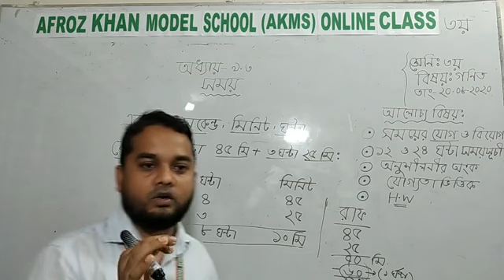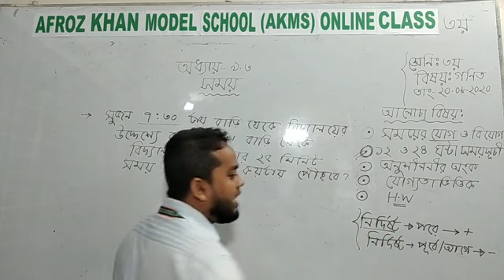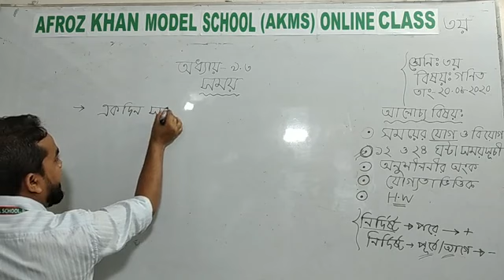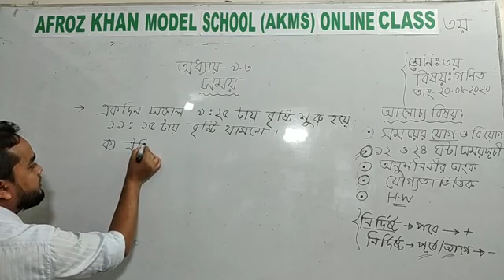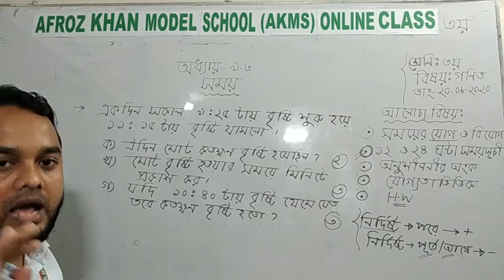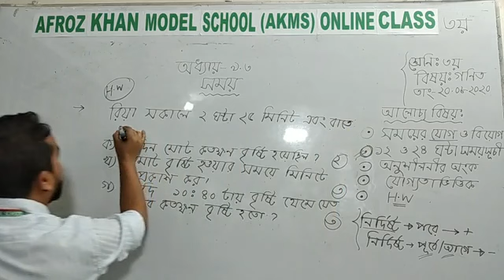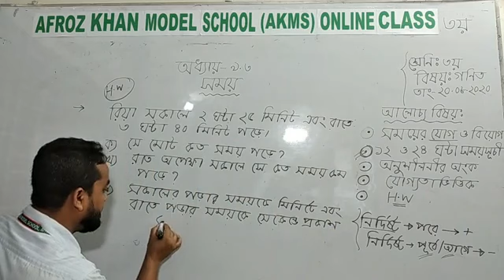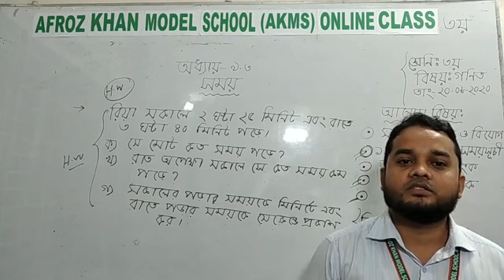Class : 3, Sub : Mathematics by Azad Sir